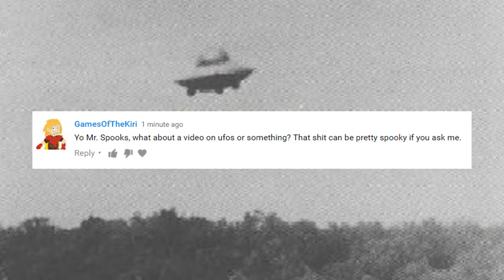5 Real UFO Sightings Caught on Camera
5 Real UFO Sightings Caught on Camera